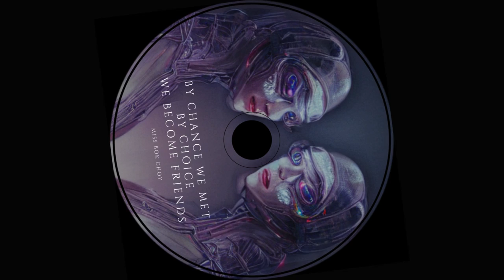Miss Bok Choy - By Chance We Met, By Choice We Become Friends (Audio)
Listen on Youtube Music :
Listen on Amazon Music :

By chance we met one sunny day
Caught your eye as I walked your way
No words spoken just a smile to sway
In that moment paths did display

A nod ahead and our friendship grew
Shared our secrets out of the blue
Laughs and dreams just me and you
Fine lines blending skies so true

By chance we met fate's gentle hand
By choice we stand as friends so grand
Through the days and nights that spanned
We became the tightest band

Side by side through thick and thin
In each other's hearts we've been
Moments small and victories win
In this life where we begin

Steady steps on this winding road
Sharing burdens lightened load
Stories told and tales unfold
In friendship pure our hearts consoled